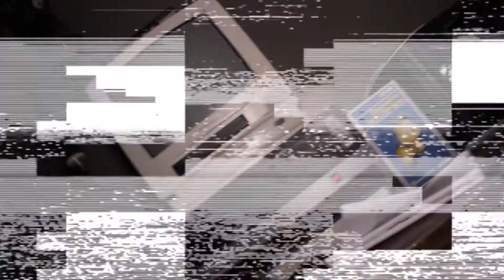Ghost Encounters: Hunt For The Truth (Trailer)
On Oct 27th things are going to get spooky. Ghost Encounters: The show that seeks out the truth of the paranormal